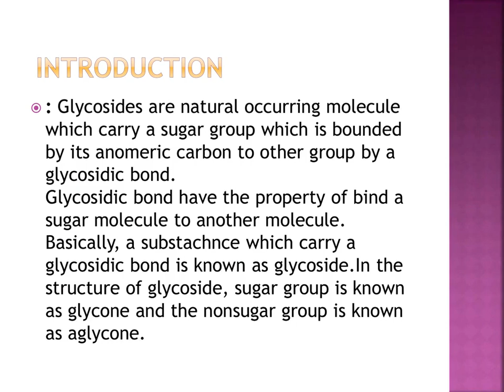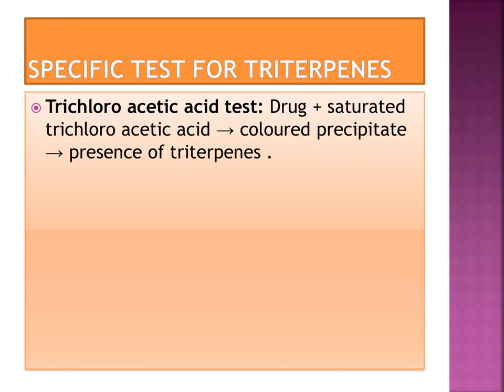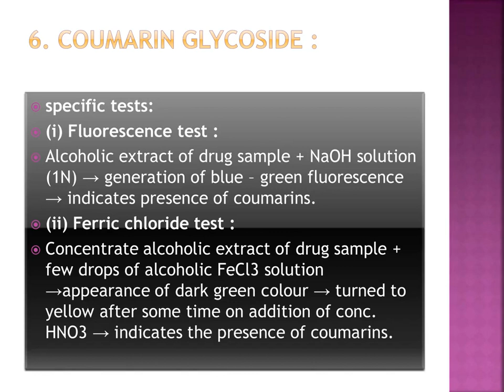Glycosides / Detection methods of Glycodies Presentation